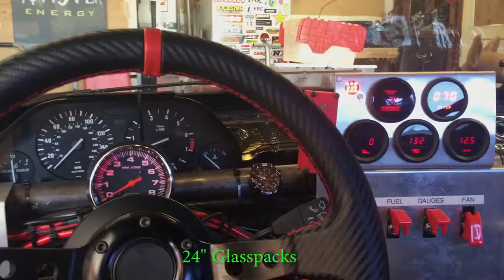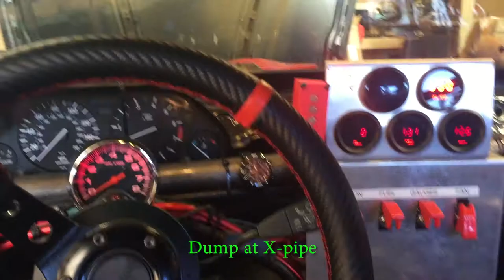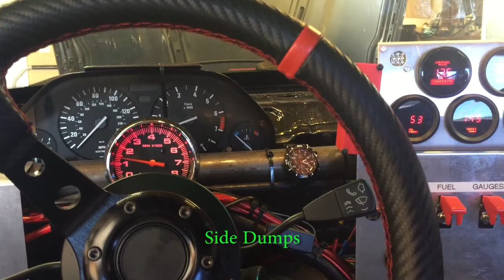Ford 351w 24" Glasspacks vs Freedom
1995 BMW E34 with Ford 351w swap.  Removed the 24" glasspacks for side dumps after the X-pipe.  Next door neighbors are going to love this one.